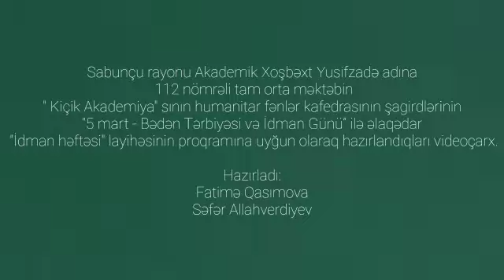1 mart 2023